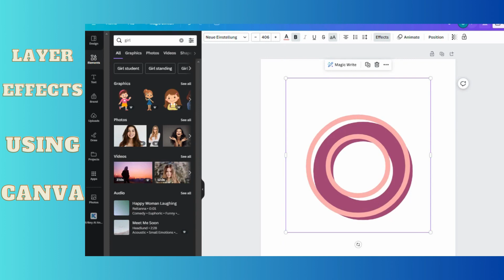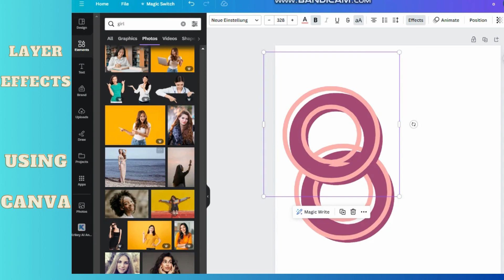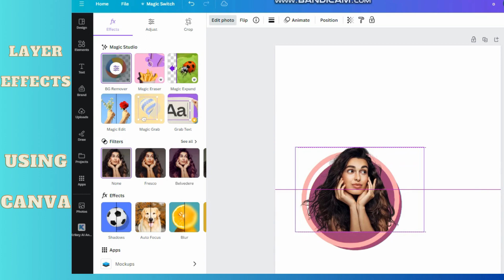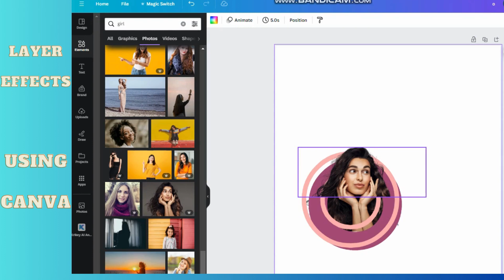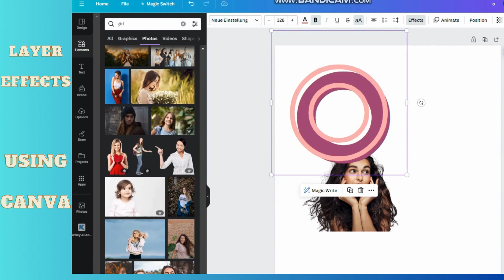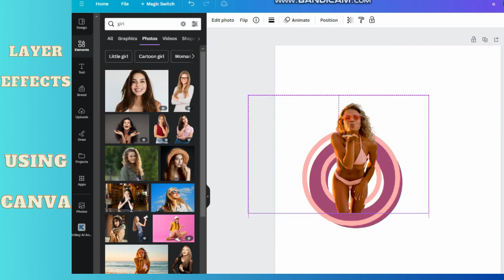LAYER EFFECT using Canva for Beginners